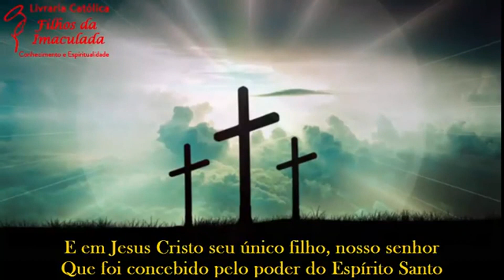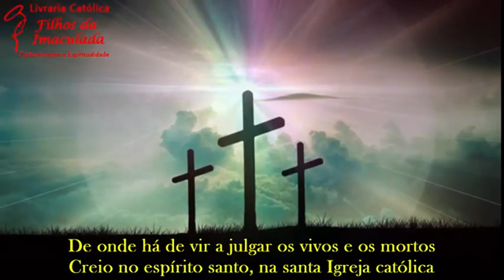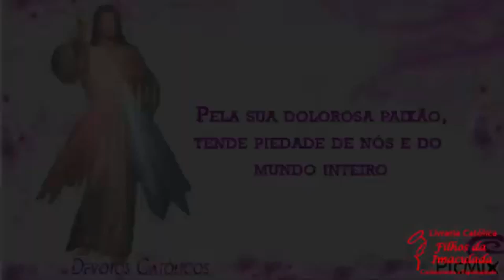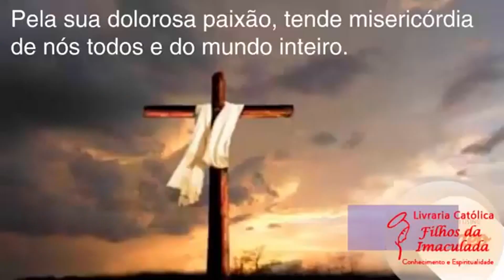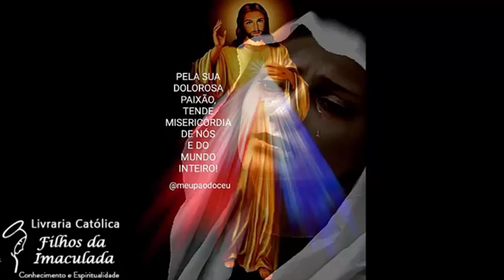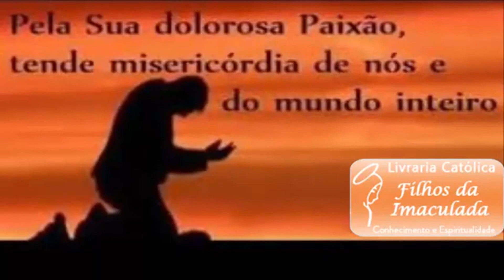𝐀𝐒 𝐌𝐈𝐒𝐄𝐑𝐈𝐂Ó𝐑𝐃𝐈𝐀𝐒 𝐃𝐎 𝐒𝐄𝐍𝐇𝐎𝐑 𝐒𝐄 𝐑𝐄𝐍𝐎𝐕𝐀𝐌 𝐀 𝐂𝐀𝐃𝐀 𝐌𝐀𝐍𝐇Ã! 15/12/𝟐𝟎𝟐𝟑 (𝟏𝟓:𝟎𝟎𝐡)